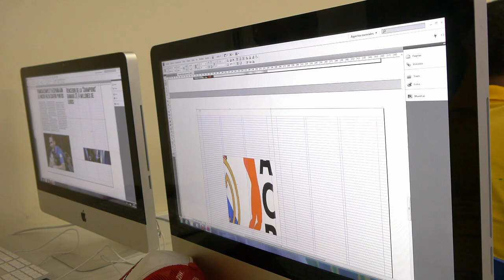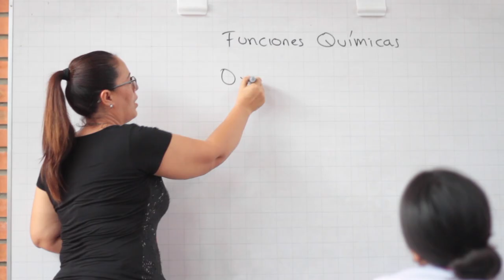Jornada nacional de inicio escolar en Colombia